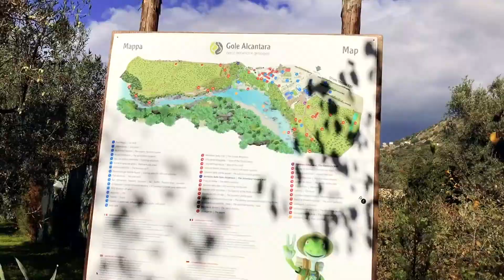Gole dell'Alcantara (Sicilia)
Una breve visita alle gole dell'Alcantara, Taormina e per finire un Borgo Carinissimo Castiglione di Sicilia.